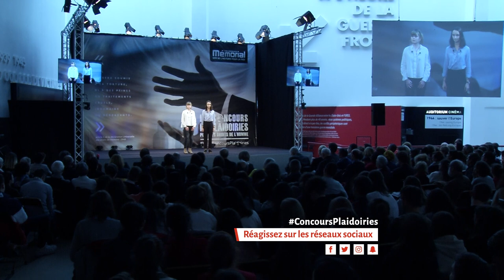Violette Bouteloup et Zoé Guellerin - Concours de plaidoiries des lycéens 2019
"Enfants d'occasion"